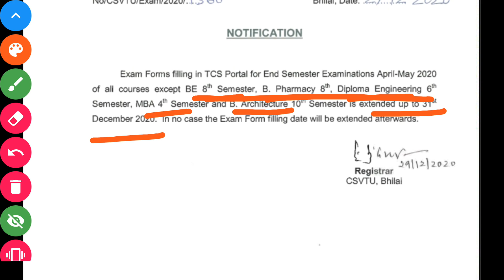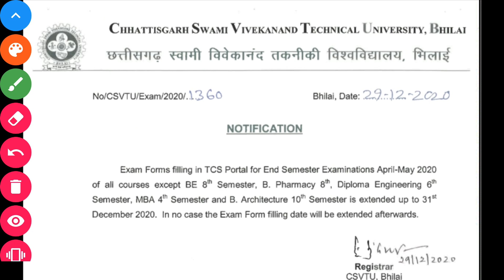💥CSVTU| April-May Exam Form Date Extended|Official Notification Released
Hello Students

Aaj hum aap ko iss video me "CSVTU| April-May Exam Form Date Extended|Official Notification Released" Ke bare me batne ja rahe hai..